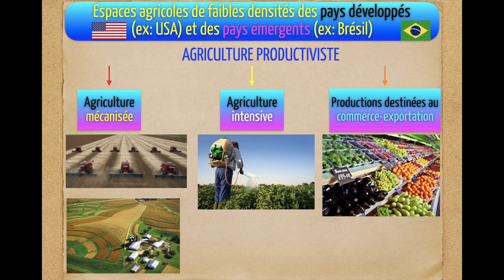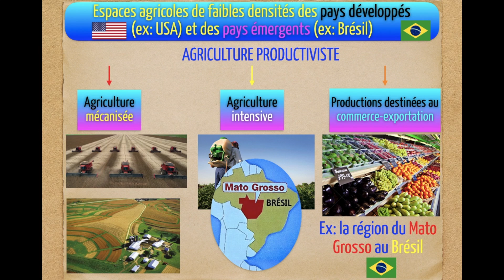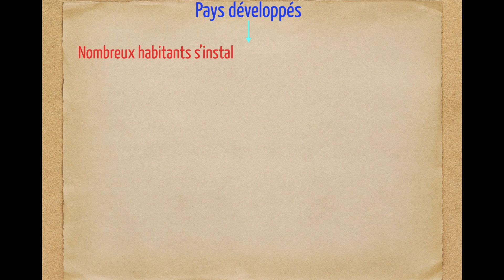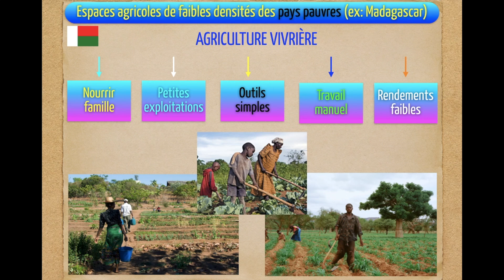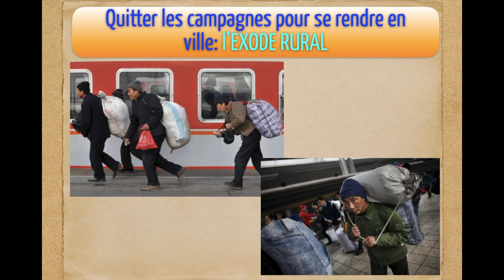6ème. GÉOGRAPHIE. HABITER un ESPACE de FAIBLE DENSITÉ à VOCATION AGRICOLE.